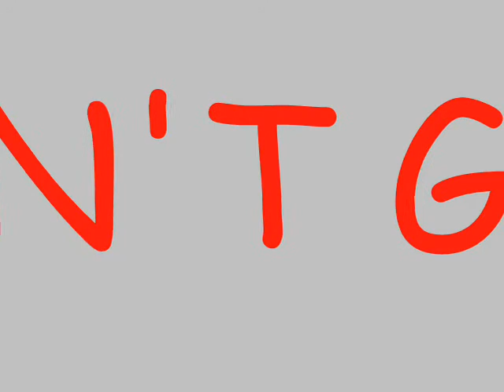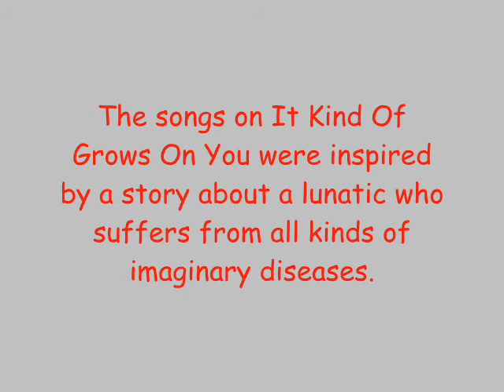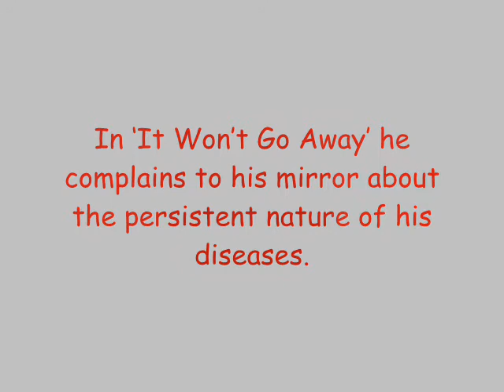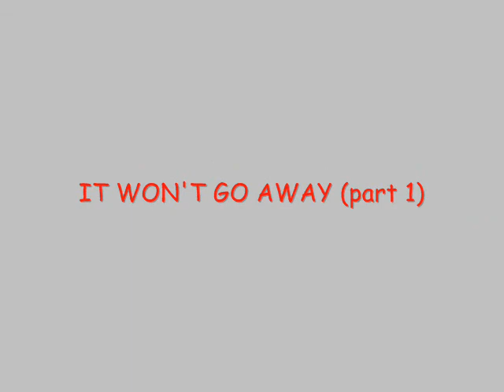Phrixus - It Won't Go Away (part 1)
From the album 'It Kind Of Grows On You' (2009), track #2 (part 1)